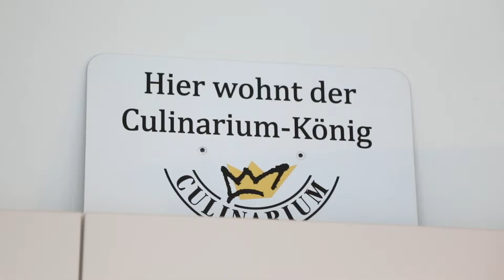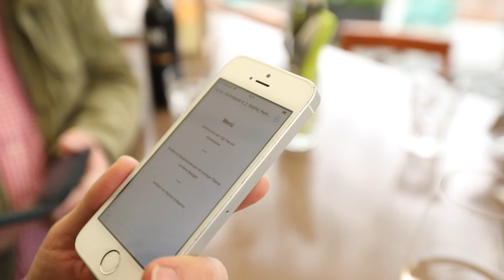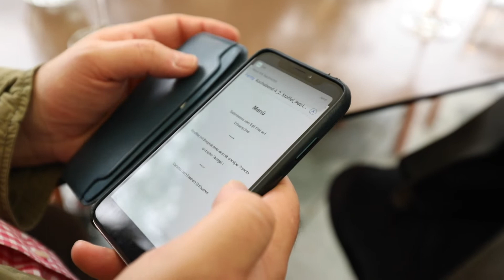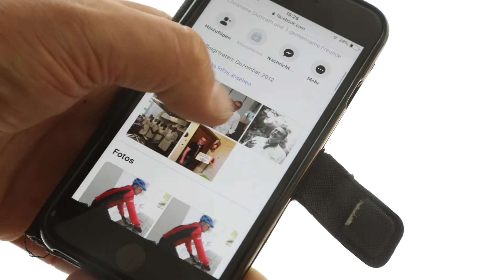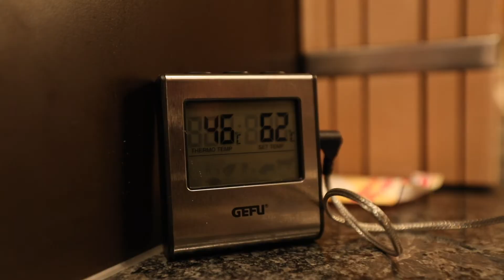Bündner kochen für Bündner | Staffel 02 | Folge 04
Der Glace- Verkäufer

Blumen zum Dessert und schwarze Polenta? Ist Patrick der gelernte Koch in der Runde?  Die Tarnung beginnt zu bröckeln.

In der vierten und letzten Folge der aktuellen Staffel steht heute die Entscheidung auf dem Menu. Noch führt Fleischliebhaber Andi, der «Grosse», die Rangliste an. Patrick, der «Kleine», hat den Blinker für die Überholspur aber bereits gesetzt.

Staffel 2, Folge 4: Ready. Set. GO!

Neu verraten die Bündner Hobbyköche auch die Rezepte für ihre Gerichte. Zum nachschauen und nachkochen.

Die Webserie «Bündner kochen für Bündner» ist ein Projekt von «Driftwood | The Content Company». Die erste Staffel wurde im Dezember 2018 ausgestrahlt. Alle Folgen der ersten und zweiten Staffel gibt es